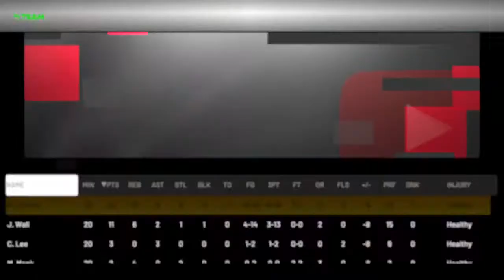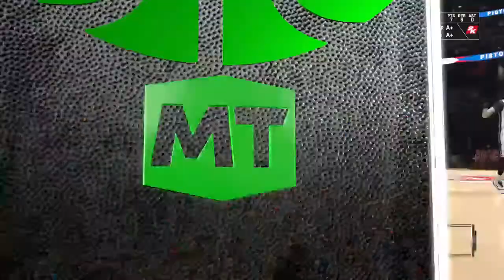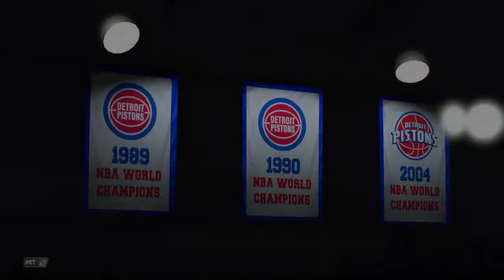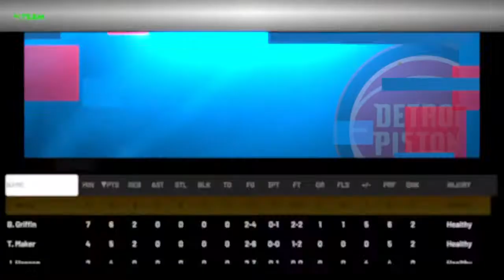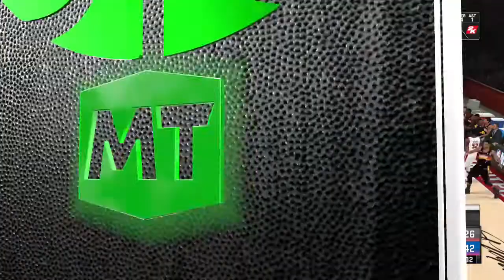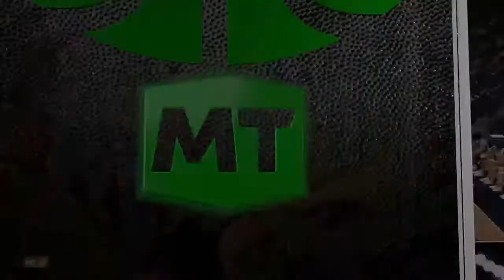300 SUBS? GRINDING FOR MEL DANIELS EVO!!CAN WE GET JR SMITH OR DARK MATTER TACKO FALL!!! NBA2K21